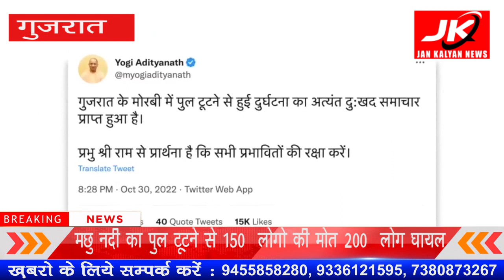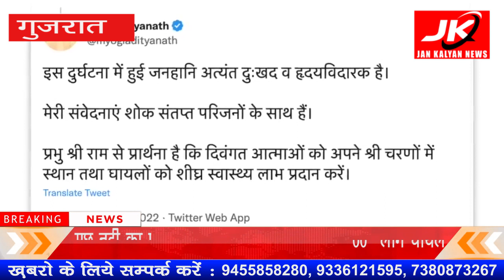मोरबी पुल में 150 लोगों की मौत